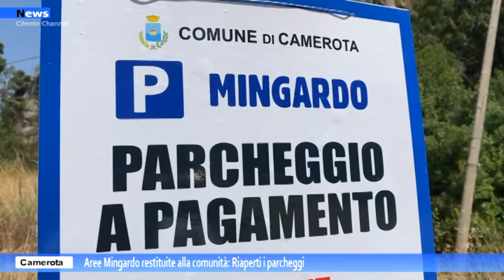Camerota, Aree Mingardo restituite alla comunità: Riaperti i parcheggi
Finalmente le aree del Mingardo tornano alla comunità. Cambio di destinazione d'uso completato. Riaperti i parcheggi che hanno un'importanza enorme per tutta l'area, per i turisti e per le decine di attività che insistono su quella zona